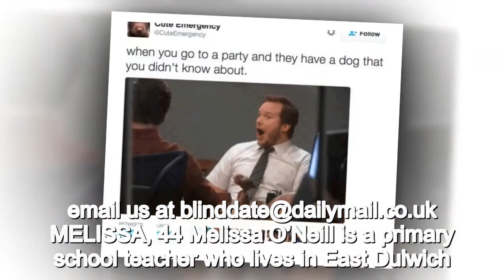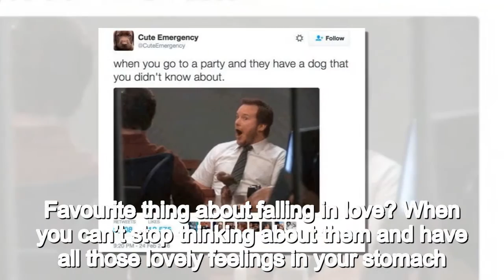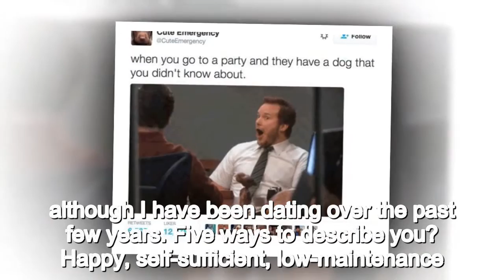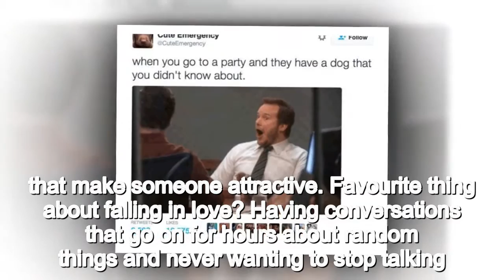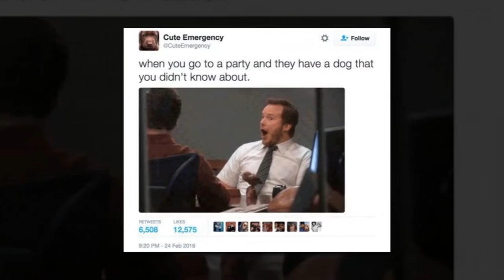Blind date special These women are desperate to find their Mr Right So do YOU know a chap who’d l